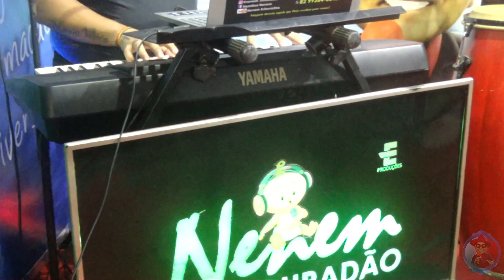NENÉM ESTOURADÃO - MALANDRAGEM (CÁSSIA ELLER)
E essa foi a apresentação do nosso querido "NENÉM ESTOURADÃO" no Programa Pell Marques Show!

Contrate Neném para shows: (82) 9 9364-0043